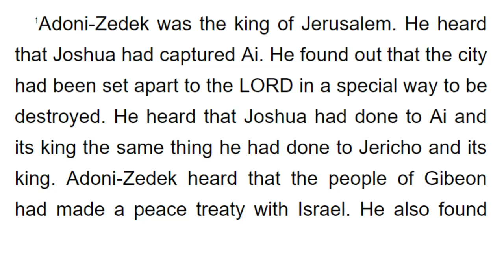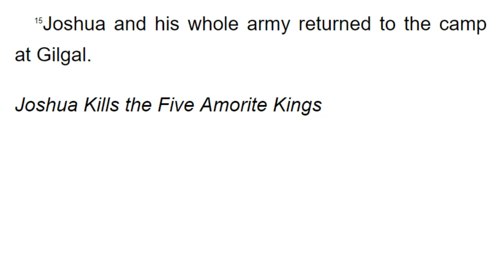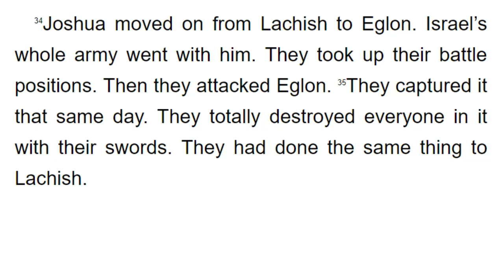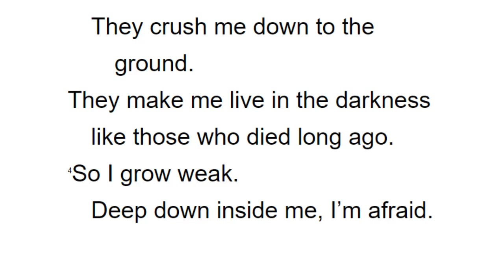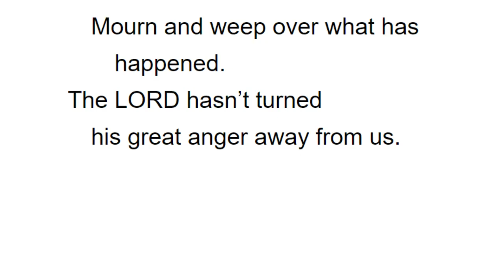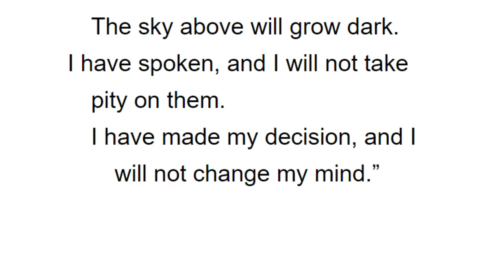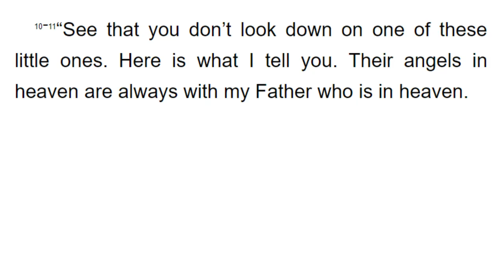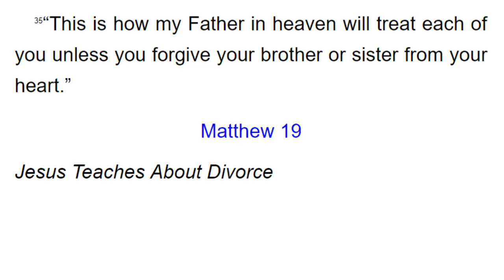쉬운영어로맥체인성경통독 07월08일